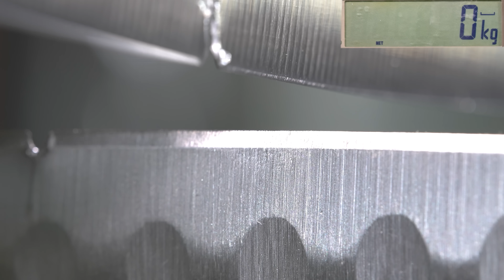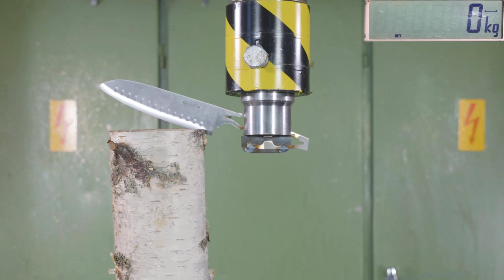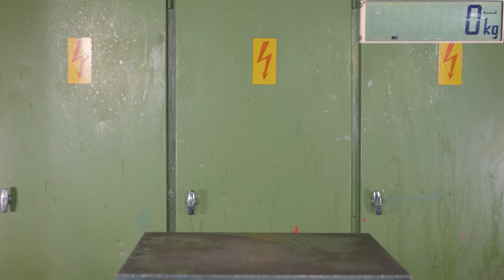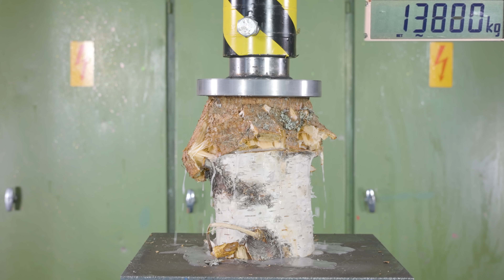8 Knives + Hydraulic Press = Epic Log Splitter?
Can you combine knives and 150 ton hydraulic press to build a ultimate log splitter? We are going test it and also try how well worm maker crushes wood into worms. we also use quillotine 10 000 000 tool and our 240 ton force sensor on this important experiment